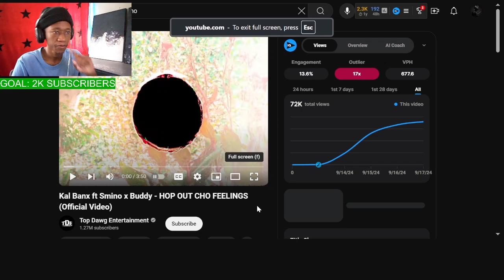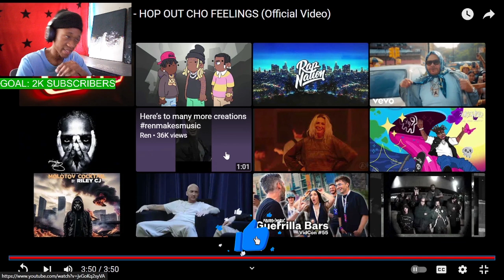REACTING TO Kal Banx ft Smino x Buddy - HOP OUT CHO FEELINGS (Official Video) || MASTERLIM REACTS